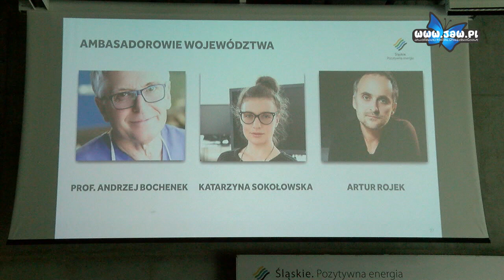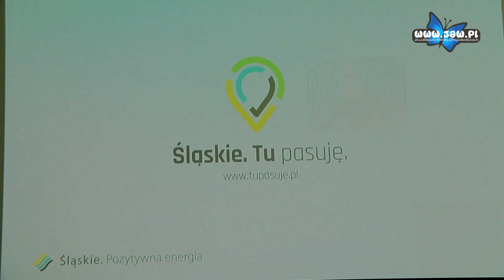Śląskie. TU pasuję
Urząd Marszałkowski Województwa Śląskiego rozpoczął kampanię, której celem jest zbudowanie wizerunku województwa śląskiego jako miejsca najlepszego do życia i rozwoju.

„Nazywam się Wojciech Saługa, tu się urodziłem, tu w Katowicach pracuję, tu w Beskidach i tu na Jurze Krakowsko-Częstochowskiej odpoczywam z rodziną i znajomymi. Z całą pewnością mogę powiedzieć, że tu pasuję. Rozpoczynamy dziś kampanię promującą województwo śląskie, w której człowiek jest w centrum uwagi - jego potrzeby, pragnienia, marzenia. To ludzie są autorami sukcesów naszego regionu, dlatego poprzez ich dokonania chcemy pokazać potencjał naszego województwa. Dowodem na to są ambasadorzy naszej kampanii, ludzie wybitni, zdolni, znani, który osiągnęli sukces, nie wyjeżdżając z naszego regionu. Witam obecnych na sali profesora Andrzeja Bochenka, Artura Rojka i Katarzynę Sokołowską. Chciałem im podziękować, że zgodzili przyłączyć się do kampanii, a przez to podpisać się pod hasłem kampanii „Śląskie. TU pasuję” – powiedział marszałek województwa.

Ambasadorami kampanii zostali mieszkańcy województwa śląskiego. To znane i rozpoznawalne osoby jak muzyk i organizator OFF Festivalu Artur Rojek, raper Miłosz „Mioush” Borycki, kardiochirurg prof. Andrzej Bochenek czy architekt i projektant Przemo Łukasik.

„Ja także mogę powiedzieć, że tu pasuję. Urodziłem się i pochodzę z Zabrza i z tym miastem związałem moją karierę zawodową. Przez lata ciężkiej pracy stworzyliśmy w Śląskiem centrum kardiologii na światowym poziomie, co jest dowodem na to, że to miejsce daje nieskończone możliwości rozwoju” – powiedział profesor Bochenek.

Twórcy i pomysłodawcy kampanii nie ukrywali, że w województwie śląskim, podobnie jak w innych regionach Polski, odczuwane są skutki spadku urodzeń i depopulacji. Akcja promocyjna ma zachęcić mieszkańców do pozostania w województwie, do powrotu tych, którzy wyjechali, ale i do przyjazdu ludzi, którzy szukają swojego miejsca na ziemi.

„Wybór miejsca, w którym ruszamy z konferencją, nie jest przypadkowe – Akademia Sztuk Pięknych to miejsce ludzi twórczych, ciekawych, pracowitych z ogromnym potencjałem. Tak właśnie postrzegamy mieszkańców naszego województwa. Chcemy się nimi pochwalić, tak jak chwalimy się osiągnięciami naszych ambasadorów. Dzięki temu, że identyfikują się oni z miejscem z którego pochodzą, każdy ich sukces przeżywamy jak własny. Są dla nas inspiracją, nadzieją, że i nam się uda, że dzięki pracowitości, uporowi i wierze we własne marzenia możemy zmienić nasze życie, zmieniać to miejsce na lepsze – powiedziała Aneta Moczkowska, sekretarz Województwa Śląskiego.

Działania marketingowe w ramach kampanii będą prowadzone do końca roku głównie w obszarze internetu i mediów społecznościowych. Pod adresem znajdą się artykuły, wywiady oraz informacje dotyczące województwa. Ważnym elementem w kampanii jest także konkurs internetowy na najciekawszy wpis i zdjęcie dotyczące interesujących i wartych odwiedzenia miejsc lub wydarzeń w naszym regionie. Dzięki zaangażowaniu internautów na stronie internetowej kampanii powstanie spis ciekawych miejsc, atrakcji turystycznych, muzeów, teatrów, obiektów przyrodniczych, kawiarni, restauracji itp.

„Chcemy do kampanii włączyć zwykłych ludzi, którzy tu pracują, uczą się, żyją. Mamy nadzieję na interakcję ze strony mieszkańców, że zechcą podzielić się swoimi wrażeniami i pokazać miejsca w naszym województwie, o których mogą powiedzieć, że tu pasują” – powiedział marszałek Saługa.
Źródło: Slaskie.pl